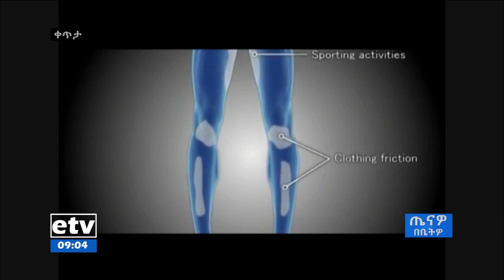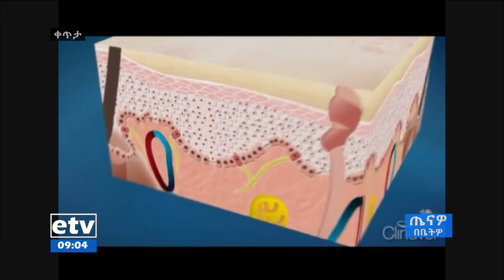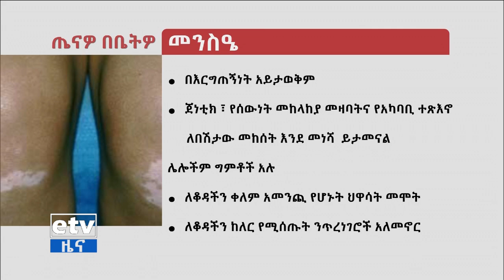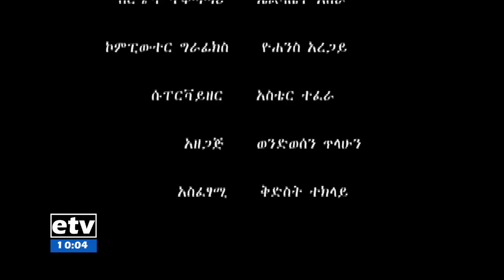EBC ጤናዎ በቤትዎ - በለምጥ ምንነት ዙሪ የቀረበ ውይይት…የካቲት 23/2011 ዓ.ም